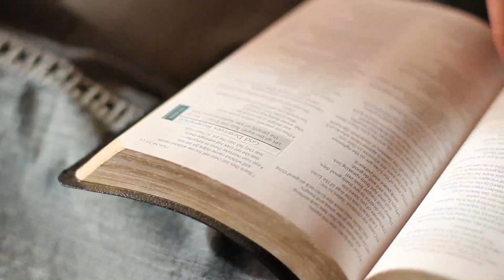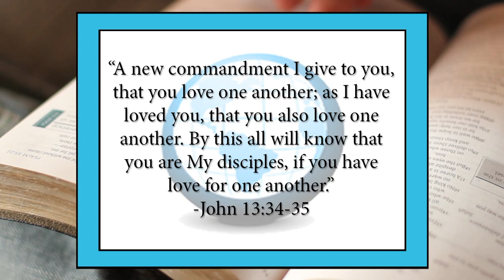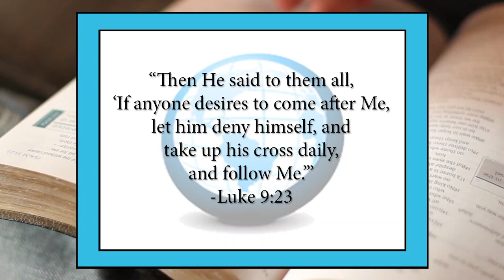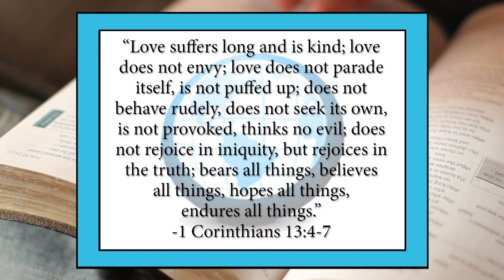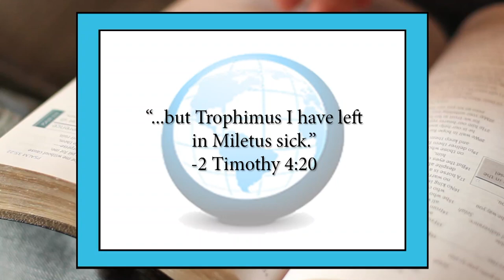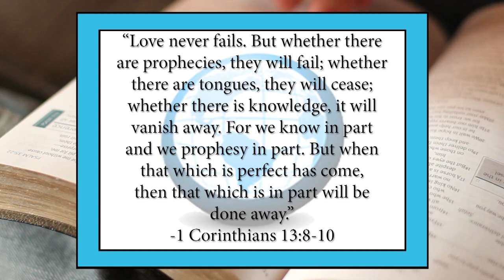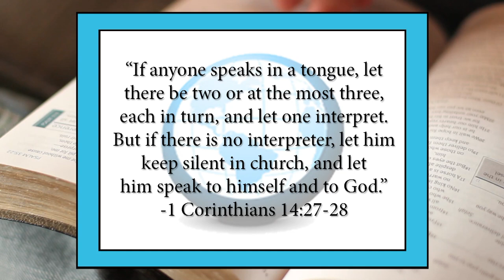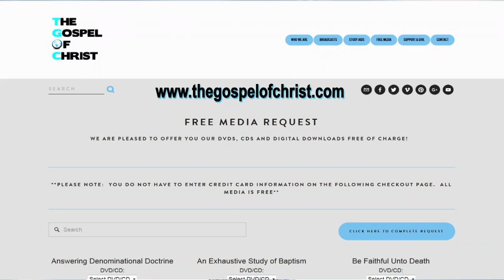1 Corinthians: God's Teaching About Miracles (Chapters 13-14) - NTB-47 - The Gospel of Christ